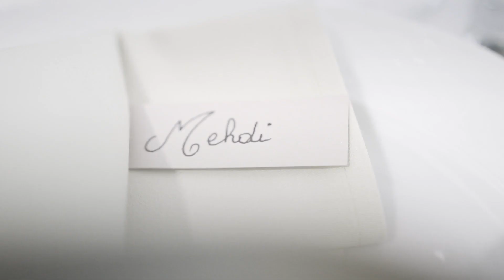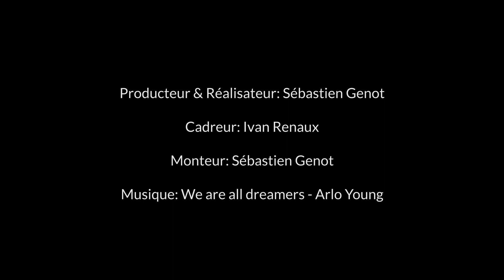SUZY + MEHDI - TRAILER - wedding film (A7 iii)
⬇⬇ Quel matériel j'utilise ? Toutes les infos ci-dessous ⬇⬇

Film de mariage réalisé le 3 Juillet 2021 que j'ai décidé de poster sur Youtube maintenant.
D'autres films de mariages ainsi que de nouvelles vidéos sont à venir !

⬇ Matériel photo & vidéo ⬇
Sony FX3
Sony A7 IV
Sony A7III
Sony 24mm F1.4 GM
(Wedding film) Tamron 17-28 F2.8
Sony 28 mm/F2.0 FE
Sony 35mm F1.4 GM
Sony 50mm F1.4
Sony 85mm 1.8 FE
Sony 135mm F1.8 GM

Sony action cam FDR-X1000VR
Meilleur rapport qualité prix Grip vertical Sony
Kit de nettoyage
Stabilisateur vidéo

⬇ Stockage ⬇
Meilleur rapport qualité prix CARTE SD
Meilleur rapport qualité prix LECTEUR CARTE SD
Meilleure BOITE DE PROTECTION carte SD étanche

⬇ Audio ⬇
Kit micro-cravate discret
Zoom H2N
Zoom H2N - Accessoires
Zoom Bonnette à poil
Micro-cravate pas cher

⬇ Lumières ⬇
Meilleur flash à tête ronde
Rotolight Neo 2
Kit Lumière continu Studio